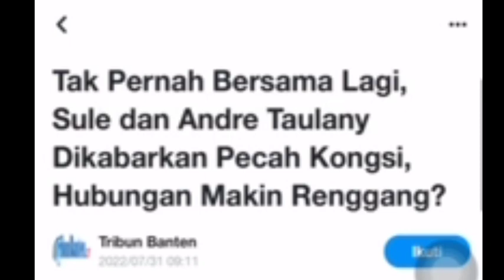ANDRE PECAH KONGSI DG SULE? INI JAWABAN ANDRE;NUNUNG SRIMULAT VIRAL,pansos,gosip,artis